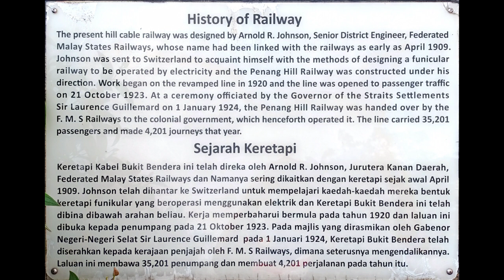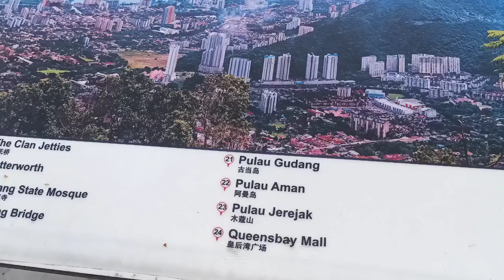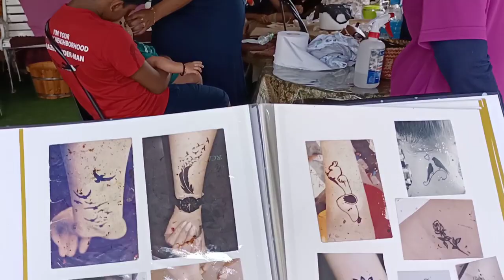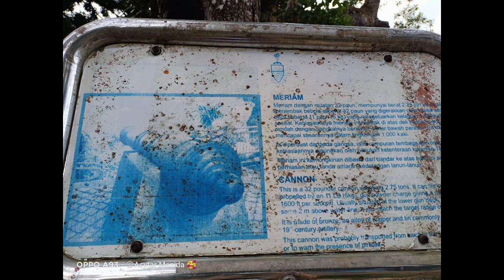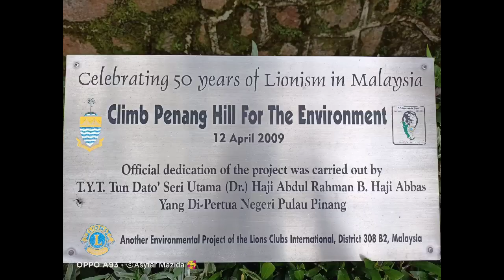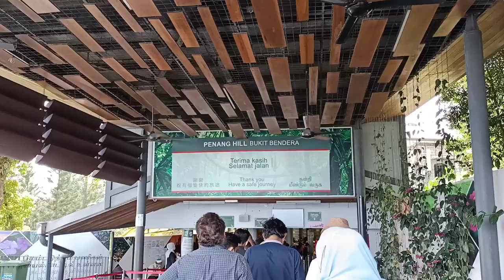Filipino Married to a Malaysian|Visiting Penang Hill (Short introduction and History)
The video was taken Jan 8,2021. A short trip to Penang hill or locally known as BUKIT BENDERA!

Inspired Vlogging by:
Jho Pabiona
Bimbo Cornejo vlog
Sana Family vlog
Pinay in Nepal
Rosana Ilyas
Khalidia vlogs